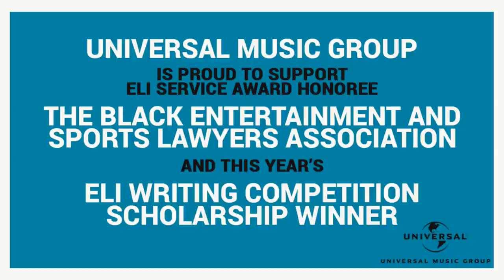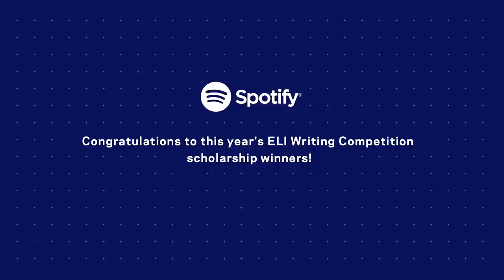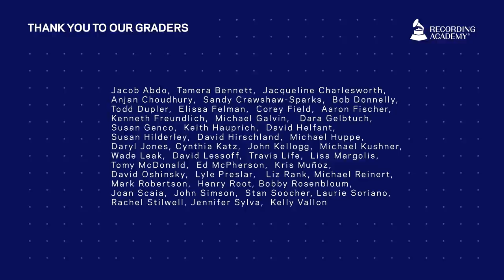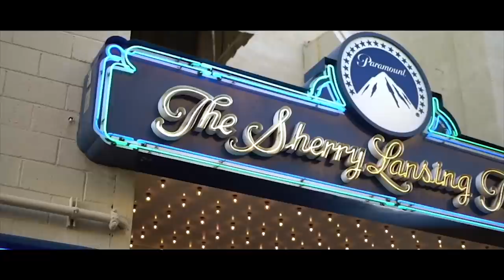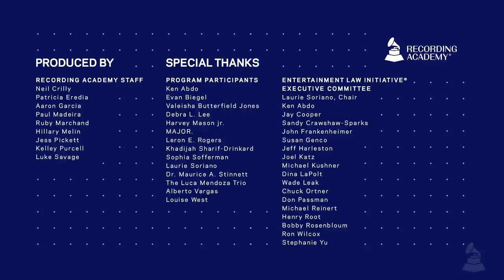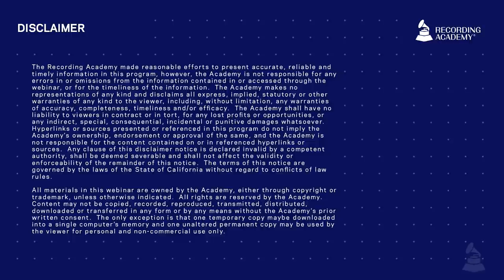23rd Annual Entertainment Law Initiative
The Recording Academy and some of the nation's most prominent entertainment attorneys established the Entertainment Law Initiative to promote discussion and debate about the most compelling legal issues facing the music industry today. It has also grown to include a legal writing competition, awarding law students with up to $10,000 in tuition-based scholarships. Watch this annual GRAMMY Week event, which this year honors the Black Entertainment & Sports Lawyers Association (BESLA) and recognize writing competition runners up Evan Biegel and Alberto Vargas and winner Sophia Sofferman.